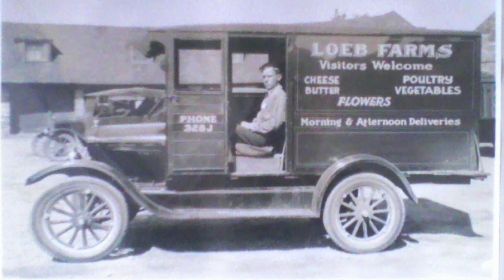Castle Farms | 100 Years of History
Castle Farms was built in 1918 by Albert Loeb, the acting President of Sears & Roebuck as a working, model dairy farm. Loeb had it designed to resemble the castles of Normandy, France. Over the years it has been an artist mecca and concert venue. The current owner, Linda Mueller, remodeled the Castle using the original blueprints so that it would be historically accurate. Castle Farms now hosts weddings, special events, and historic tours.